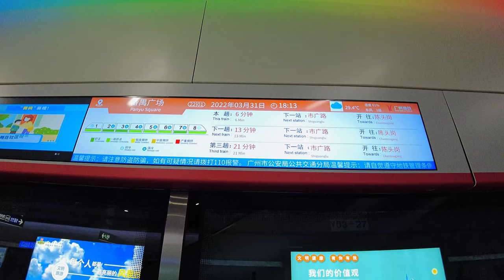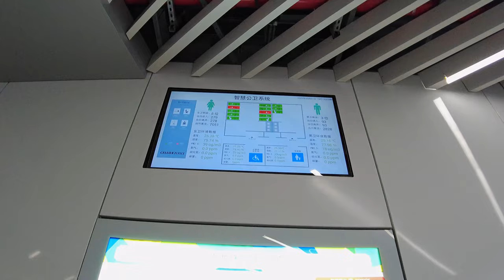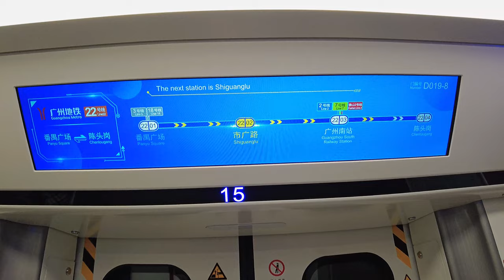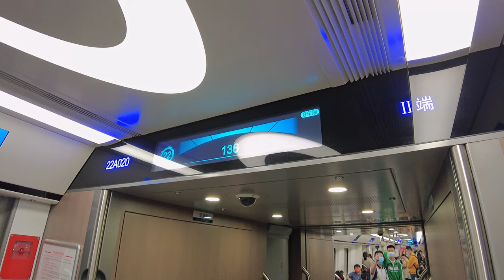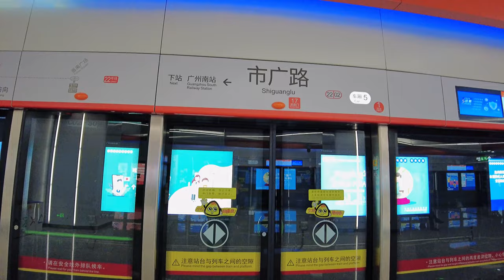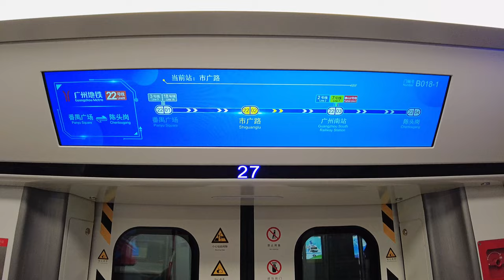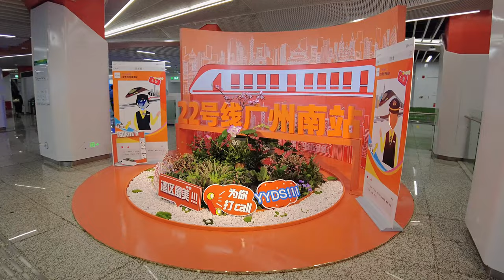Experience China‘s GZ Metro Line 22 on its first day of operation, Max speed 160km/h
March 31, 2022, I Experience Guangzhou Underground Line 22 on its first day of operation in China, The metro train max speed is 160km/h. At present, Only a short section is currently open, with only four stations. More stations will open for service in the future.. Hope you enjoy this video.

Guangzhou Underground Line 22 is a subway line in Guangzhou City, Guangdong Province, China. It is one of the Guangzhou Metro City Express Lines. It will open its first section on March 31, 2022.
As of April 2022, Guangzhou Underground Line 22 starts from Panyu Square Station in Panyu District, passes through Clifford New Village and Guangzhou South Railway Station Business District, runs through Panyu District, and ends at Chentougang Station in Chentougang Area. The first section of Guangzhou Metro Line 22 has a total length of 18.2 kilometers, all of which are underground lines; the train runs at a maximum speed of 160 kilometers per hour, using 8-car marshalling city D-type trains

TIMESTAMPS
00:00 Intro
00:20 Panyu Square Station
03:20 Inside the metro train
05:50 Shiguanglu Station
09:20 Guangzhou South Railway Station